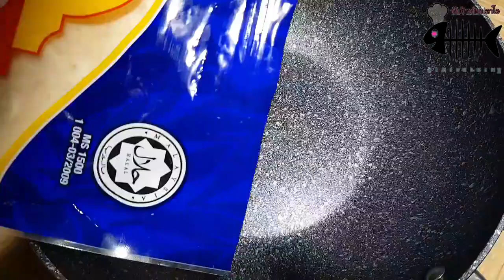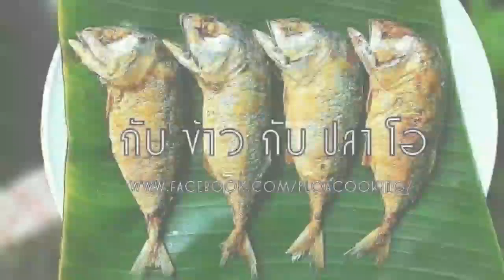1151 พิซซ่าเม็กซิกัน ชีสเยิ้มๆ Mexican Pizza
พิซซ่าเม็กซิกัน เครื่องแน่นๆ ชีสเยิ้มๆ กินกับซัลซา เข้ากันๆ  ทำง่ายไม่ใช้เตาอบ

หาซื้อได้ที่ซุปเปอร์มาร์เก็ตชั้นนำ และผ่านช่องทางออนไลน์ต่างๆ
Central Food Hall, Tops, Gourment market, Villa market, Foodland, Makro, BigC, Lotus’s, Rimping หรือ Lazada

Thai cuisine
Street food